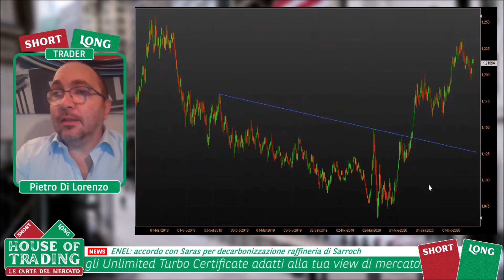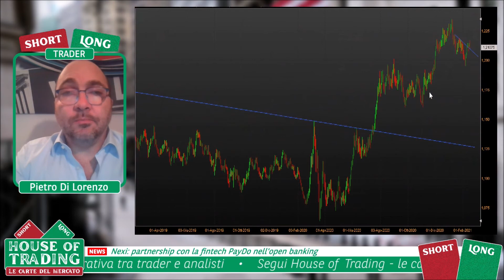House Of Trading: strategia Long sull'EUR/USD per Pietro Di Lorenzo - 16.02.2021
House of Trading - Le carte del mercato. In occasione della sesta puntata dedicata alla sfida di trading tra trader e analisti, Pietro Di Lorenzo della squadra dei trader ha proposto una strategia rialzista sull'EUR/USD. Per rimanere aggiornato sui risultati della sfida e la classifica di House of Trading vai su Investimenti.bnpparibas.it